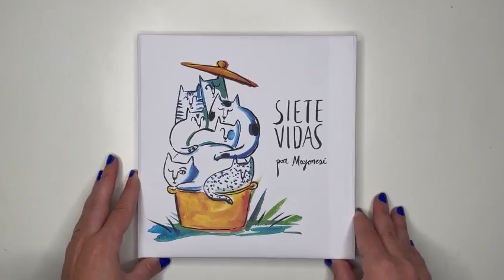7 vidas by Clara Cerviño · Dummy book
Es un cuento sobre la vida,
y en cosecuencia sobre la muerte,
de siete hermanos gatunos
que tuvieron mucha suerte.